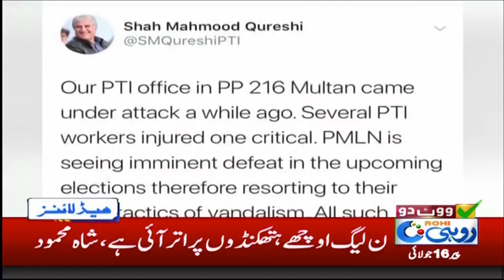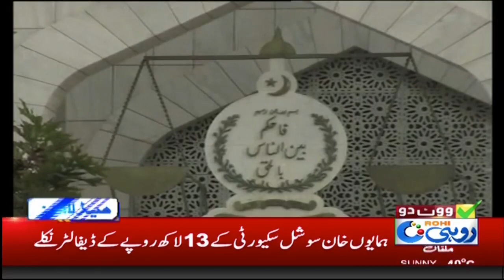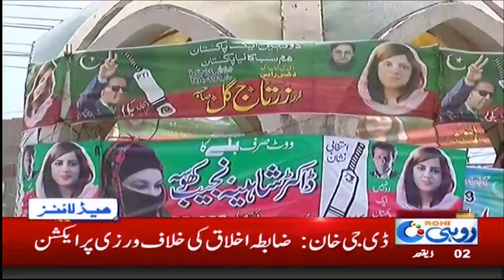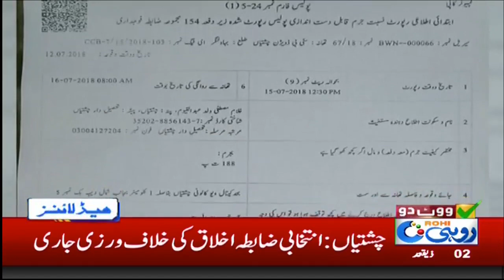News Headlines | 6:00 PM | 16 July 2018 | Rohi